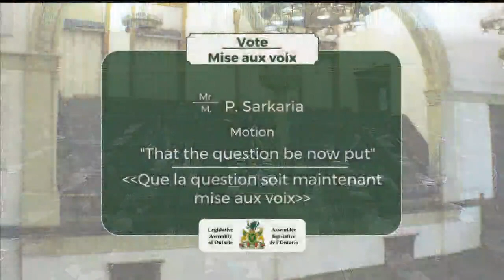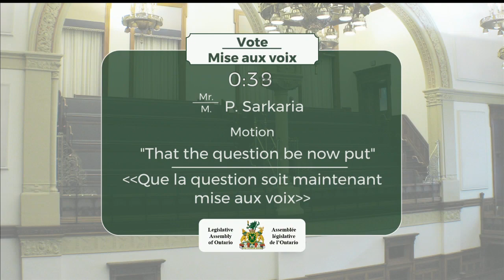2019-04-03 Période des questions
Période des questions : 3 avril 2019